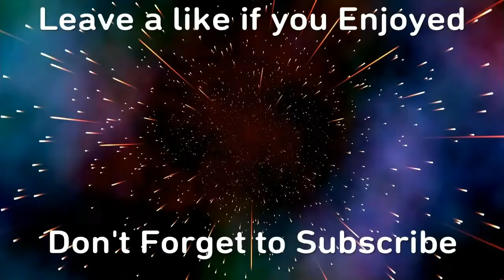Back To Back Wins!!| Operation Burnt Horizon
Today i was playing Rainbow 6 Siege and i got back to back wins. Im trying to learn the new map before i go into a rank game. Intro: xxxTentacion - Sad    Outro: San Holo - We Rise